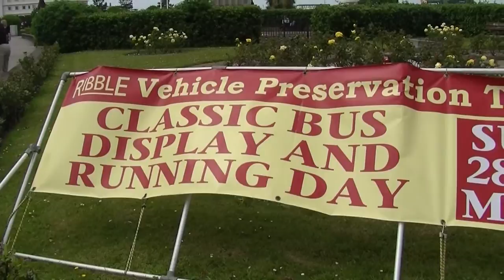RVPG Running Day , Morecambe - 28th May 2017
A short film showing a selection of buses on static dispklay and operating services as part of this year's Ribble Running Day in Morecambe which was held on Sunday 28th May 2017